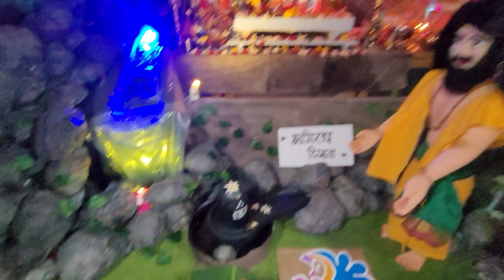❌️✖️ Ganesh Visharjan 🤗🌺 last day of Ganesh chaturthi 😇 vlog day 9💓💓